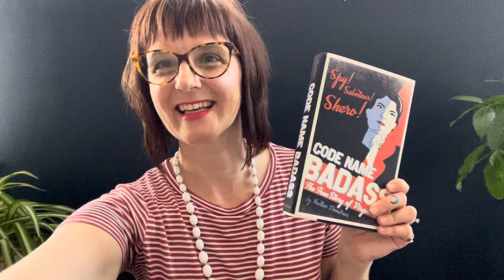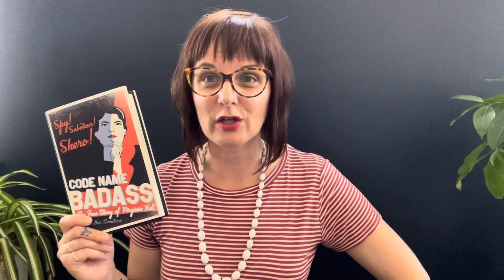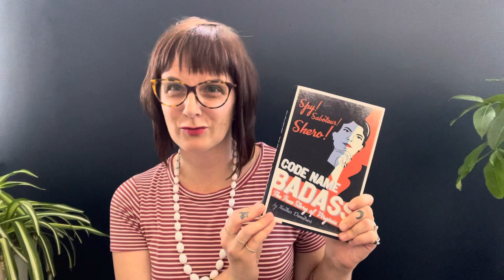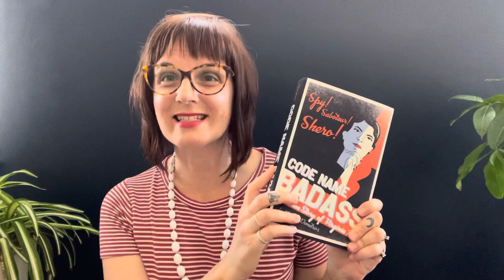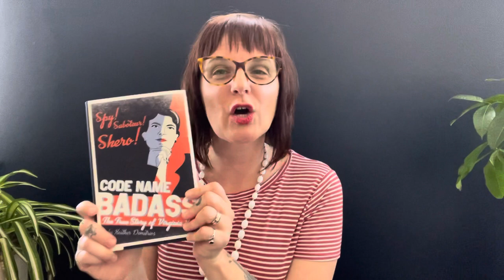5 Reasons To Read Code Name Badass